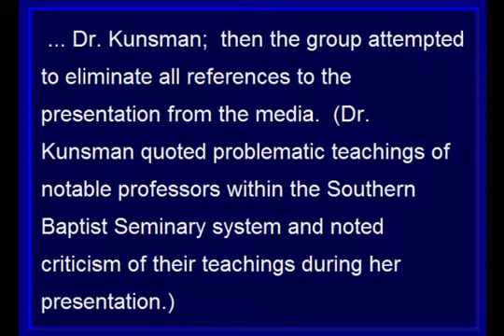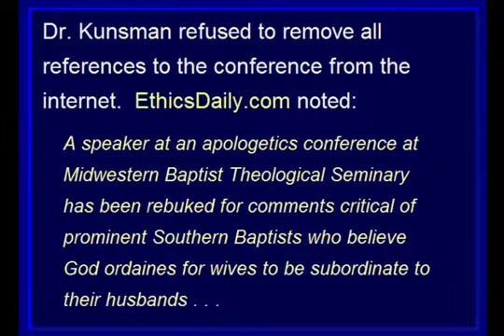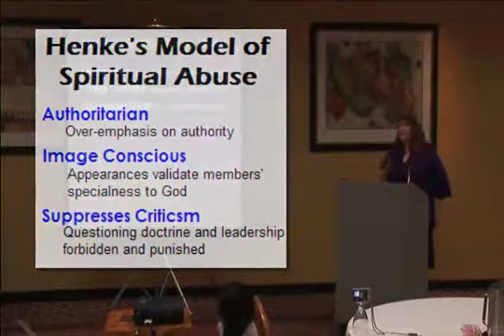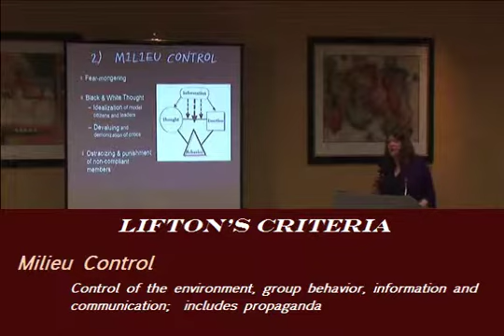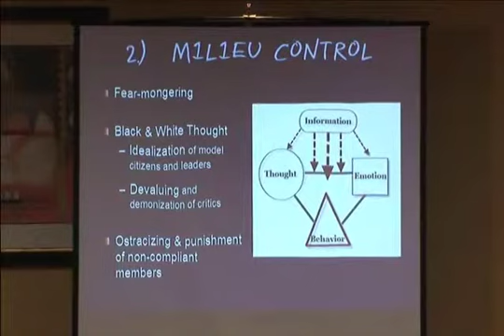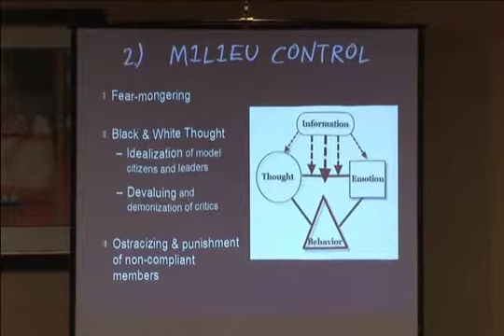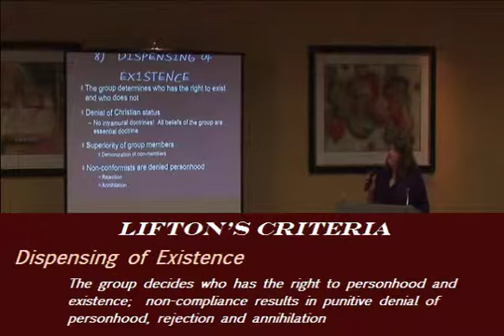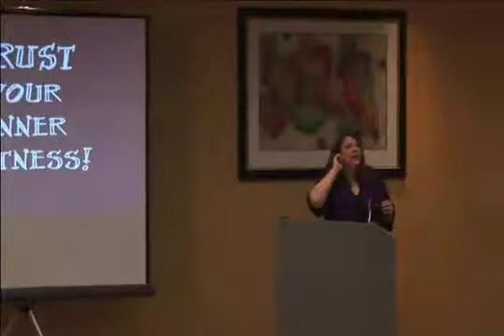CBMW's Jackbooted Thuggery with Critics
Consistent with spiritually abusive groups, CBMW does not tolerate criticism of their doctrine or their teachers very well at all.  Both the group itself and some of the followers of the spiritually abusive ideology respond to their critics with authoritarian aggression.